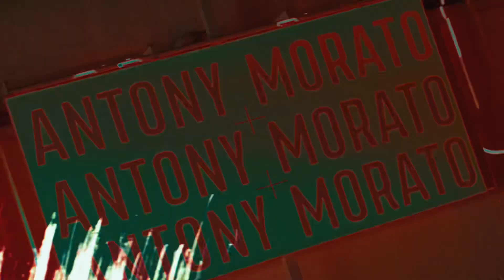ANTONY MORATO THE SOUND OF UNITY_FINAL PARTY AT AMNESIA IBIZA 11.10.2024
We are proud to announce the successful conclusion of The Sound of Unity contest, an initiative dedicated to celebrating emerging talent in electronic music.

This project aimed to connect our community through the universal language of music, fostering creativity and collaboration.

A highlight of this initiative was DJ Dukwa, who collected his prize at our grand finale event.

His exceptional performance earned him the opportunity to showcase his talent at Amnesia Ibiza , one of the world’s most iconic clubs and a cornerstone of the techno music scene.

This partnership underscores our commitment to empowering young artists and providing them with invaluable platforms for visibility and success.

Congratulations to DJ Dukwa on this significant achievement.
We look forward to continuing our support for the next generation of musical talent.